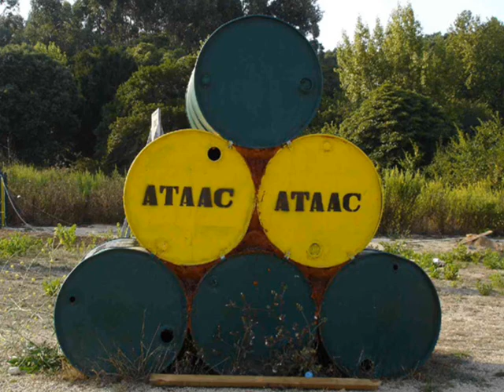ATAAC II - parte II